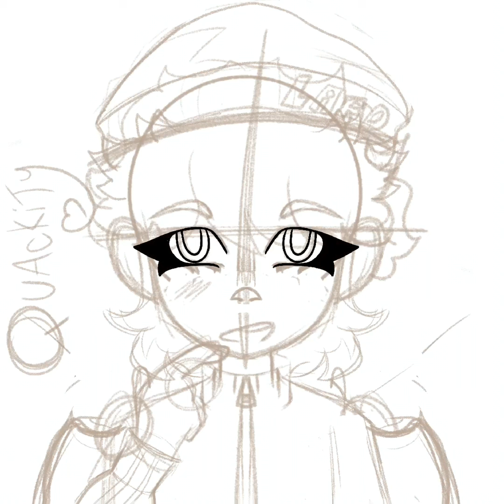QSMP drawtober day 1 Quackity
I’ll be posting everyday this month wooo of the QSMP drawtober